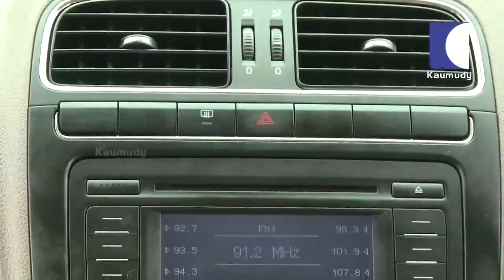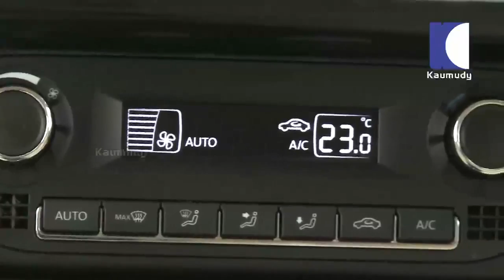DREAM DRIVE EP 59 PART 01